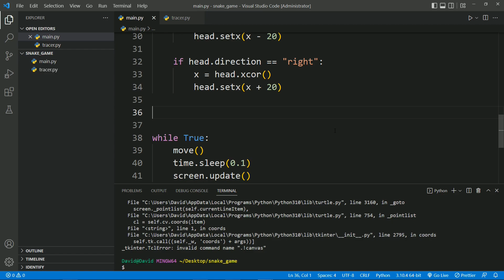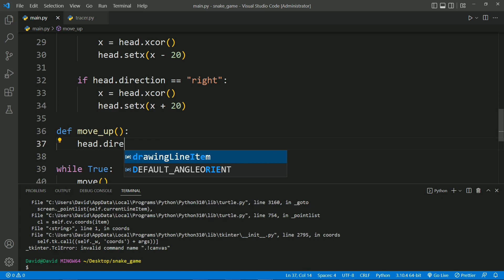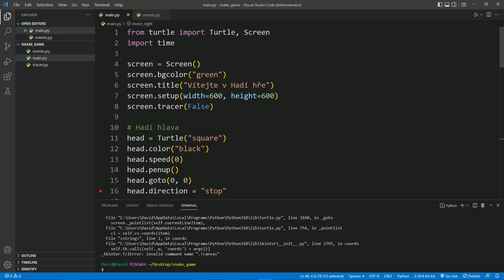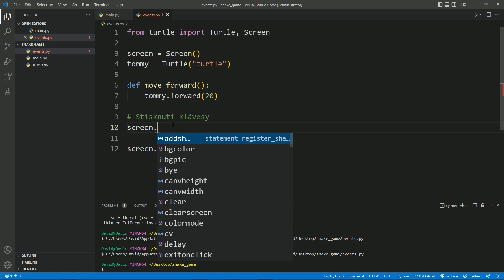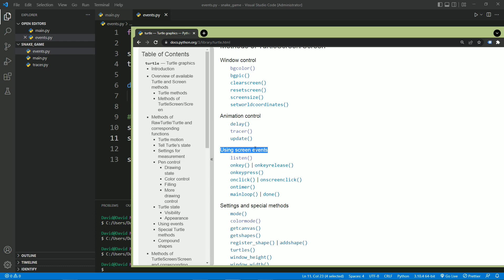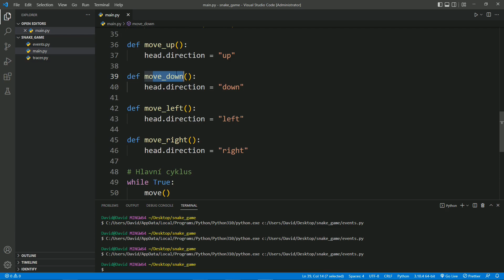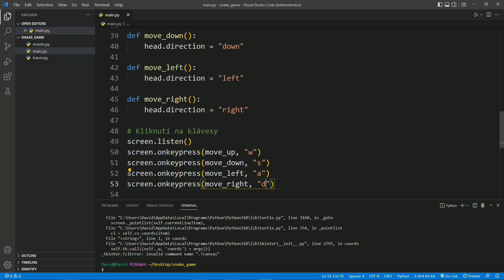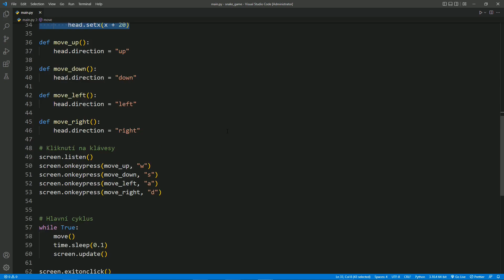36. Python pro pokročilé - Pohybujeme hlavou hada do všech stran stisknutím kláves (+procvičování)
Co nás čeká v kurzu Python pro středně pokročilé? Posuneme se na novou úroveň znalostí. Budeme tvořit komplexnější kódy a ukážeme si řadu nových technologií, které můžeme využívat. Bude to zajímavá a napínavá cesta, kde se dozvíte mnoho zajímavostí a vytvoříte si vlastní aplikace. Takovýto kurz na českém trhu nikde není a zde ho máte komplet zdarma. Chceš pracovat v IT? Tak pojď se mnou a jdeme se vzdělávat. Protože jiná cesta tam nevede. Ale tahle cesta bude plná zajímavostí, super aplikací, příkladů a procvičování. Určitě to nebude nuda :-)

Tak jdeme na to...

Pokud jste ještě neprošli kurz Základy jazyka Python
tak určitě doporučuji, protože základy se budou používat od teď už neustále a stále dokola.